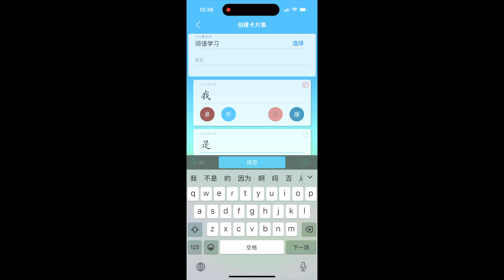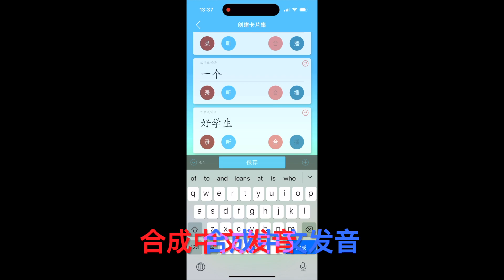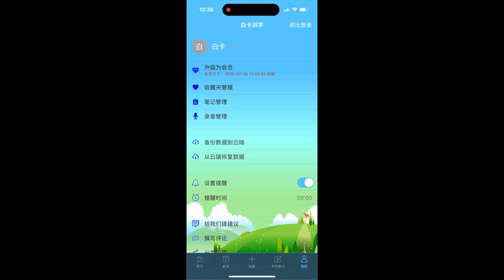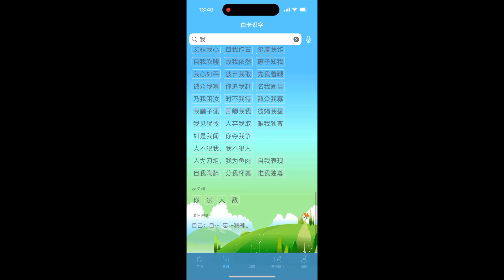白卡识字--WhiteCard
Main function of the app。